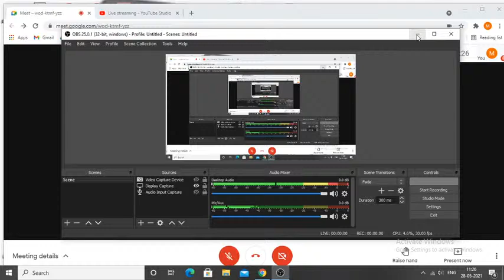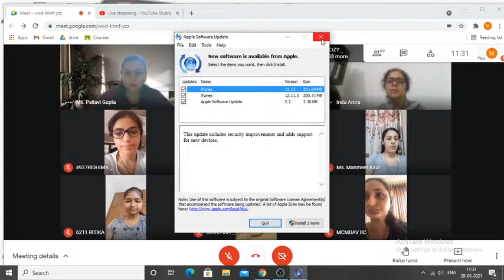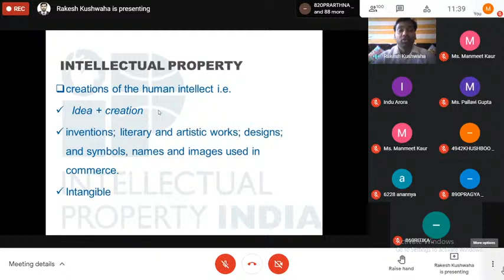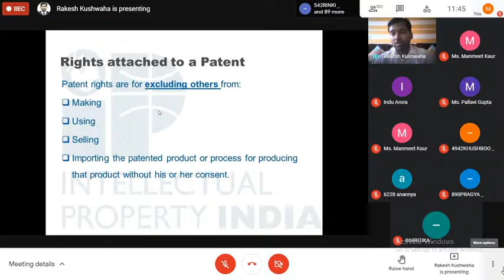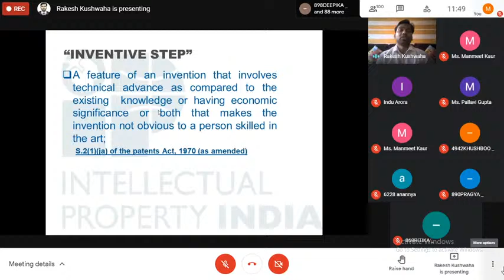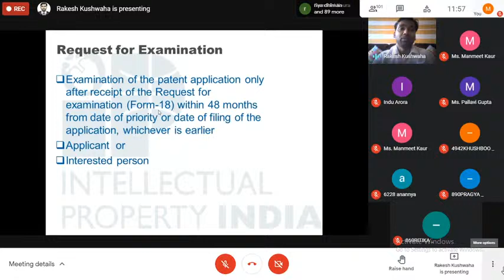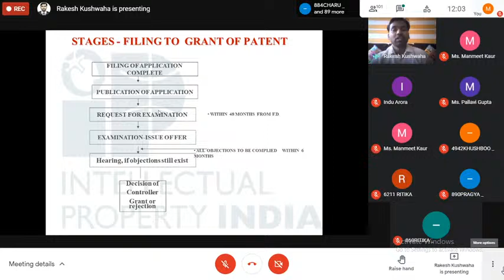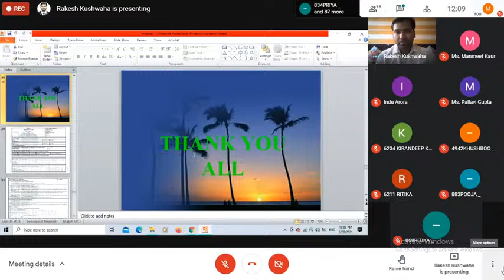MCMDAV IIC Webinar on "Intellectual Property Rights and Patents"